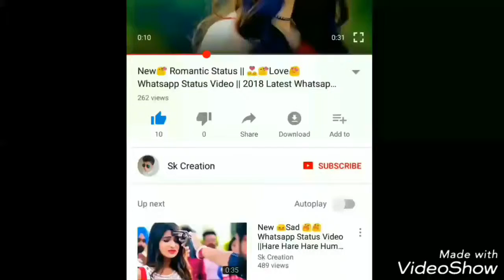New whatsup stetus||ucharpi king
Ucharpi king
UCHARPI KING